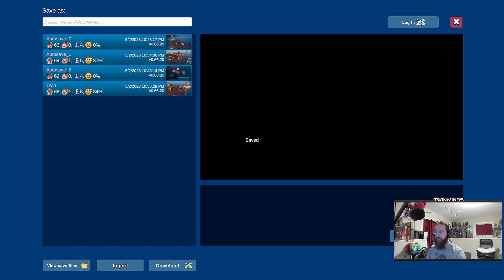Twin Tries | Havendock (Demo)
It's like Raft, but we're not moving.  And I have to take care of other survivors.